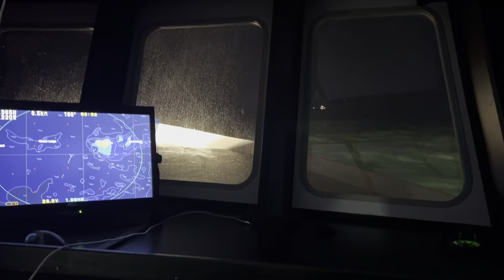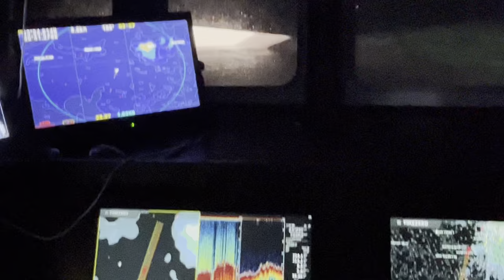Going Lobster Hunting !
On the way to the lobster hunting grounds ! Get a last trip in befor this nor Easter slams us with 30 cm of snow and lots of wind ! Hopefully back on land before !!